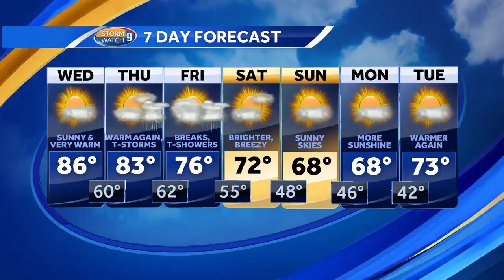NH seeing warmest highs since last September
Kevin Skarupa takes a closer look at a hot forecast followed by an unsettled pattern.